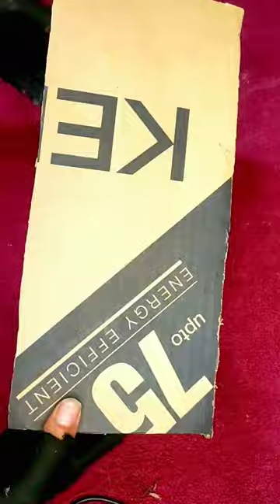A great vase idea from paper bags and cardboard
A great vase idea from paper bags and cardboard that I hoarded.